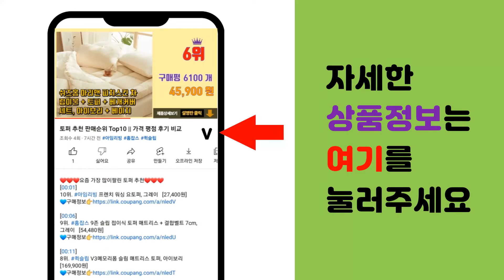전기난로 추천 판매순위 Top10 || 가격 평점 후기 비교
❤️❤️❤️요즘 가장 많이팔린 전기난로 추천❤️❤️❤️

[00:01]
10위. 윈드피아 수 카본 열풍히터, WH-1800HCF, 화이트 + 블랙 [56,400원]

[00:06]
9위. 따수미 가정용 전기난로 전기히터 사무실 업소용 스토브 온열기 난방기, BF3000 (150 [145,500원]

[00:11]
8위. 인더스 2단 램프 미니히터 IN-909 발난로 [15,900원]

[00:16]
7위. 신일 전기 석영관 히터, SEH-W800S, 단품 [26,100원]

[00:21]
6위. 신일 미니 캠핑 난로 발난로 전기히터, 혼합색상, SEH-PN600W [31,760원]

[00:26]
5위. 신일 석영관 2단 히터, SEH-NB300WS, 블랙화이트 [27,000원]

[00:31]
4위. 유니맥스 오방향 전기난로, UMH-2518KQ [74,900원]

[00:36]
3위. 홈플래닛 리모컨 컨벡션 히터, NDFL1709R [45,990원]

[00:41]
2위. 홈플래닛 전기히터, NDFK1905 [31,200원]

[00:46]
1위. 한경희생활과학 뉴트로 4단 쿼츠 석영관 히터, HAAN-Q1000, 블랙 [93,100원]